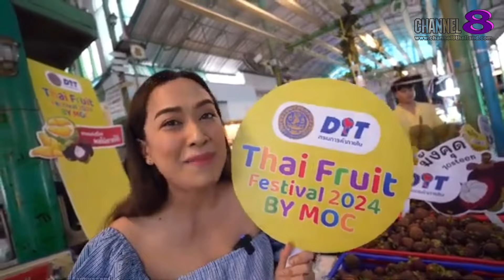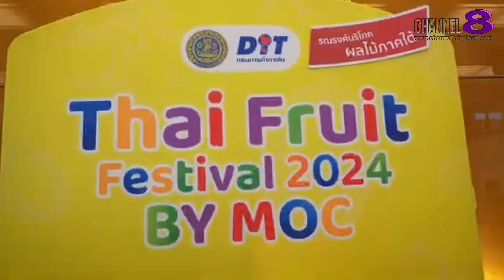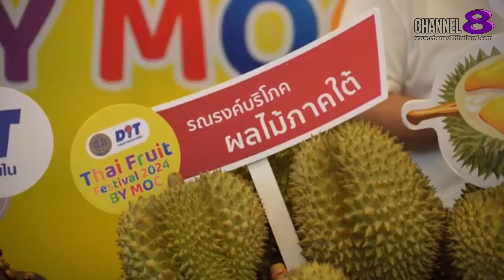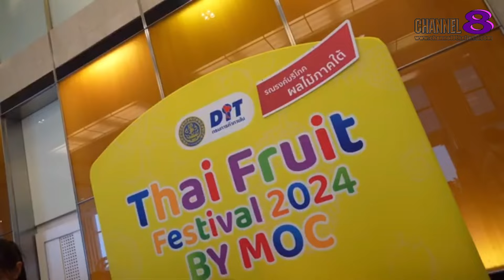พาณิชย์ ยกทัพผลไม้ใต้ ทุเรียน และมังคุด ส่งตรงถึงมือผู้บริโภค หน้าบริเวณสถานีโทรทัศน์ ช่อง3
“พาณิชย์” ยกทัพผลไม้ใต้ ทุเรียน และมังคุด ส่งตรงถึงมือผู้บริโภค หน้าบริเวณสถานีโทรทัศน์ ช่วยเกษตรขายราคาดี

กับกิจกรรม “Thai Fruit Festival 2024 by MOC” นำผลไม้ไทยตามฤดูกาล มาจำหน่ายให้กับประชาชน ได้บริโภคของสด และดีมีคุณภาพจากเกษตรกรโดยตรง ประเดิมสถานีโทรทัศน์ช่อง…….